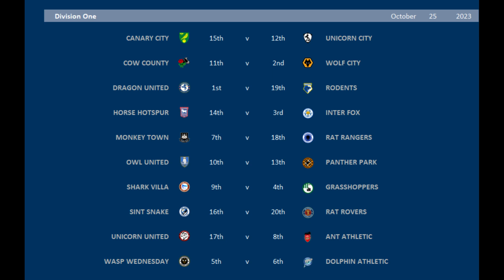2023 - 2024 Division One, Goal Highlights MD 9 of 38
Goal Highlights from Division One Matchday 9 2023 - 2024

Canary City v Unicorn City  (no highlights)
Wasp Wednesday v Dolphin Athletic (only 2nd half)